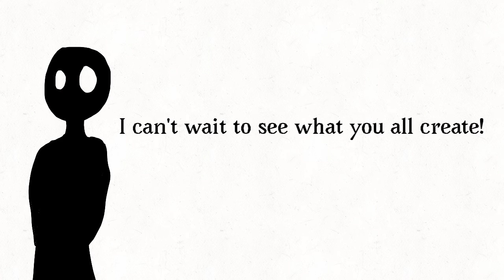Art Contest (Rules and Prizes in Description)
Rules:

One character.
No tracing, Gacha, or drawing bases. I don’t care if you reference something tho.
No being negative about yourself! Art is always a work in progress and we are all working on improving! You are not terrible! Nobody is, we are all just working on improving.
No NSFW or extremely gory.
Can add background that is not yours so long as it is not copyrighted.

Tag it with LibbityArtContest so that I can see it!

Due date: August 24

Prizes:
1. A 2-3 second animation of one of their OC’s or character they are a fan of, a drawing of the same character, and a sub.

2. A shaded drawing of an OC, I will use there drawing as my wallpaper for a month, and a sub.

3. An unshaded drawing of an OC, a shoutout in my next animated video, and a sub.

Even if you don’t win I will make a video featuring all the art!

I love you all! Stay safe! Wash your hands! Have a wonderful day my Banana Splits!